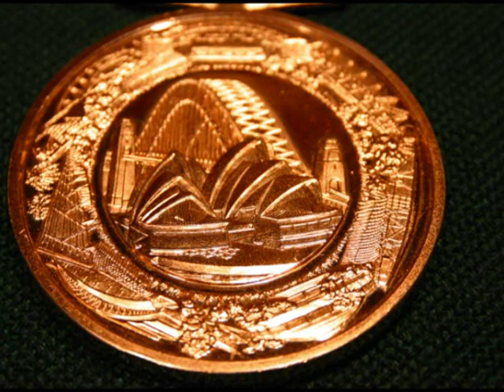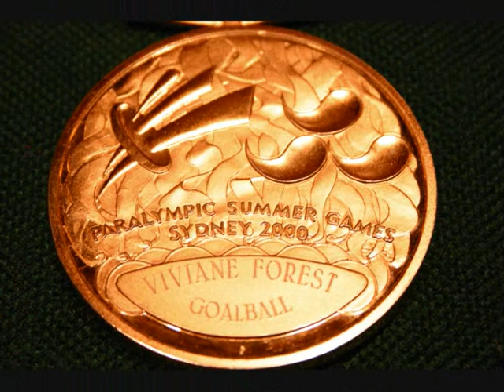Viviane Forest Going for Gold in 2010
Viviane Forest Paralympic Double Gold Medalist is going for gold in Vancouver 2010. She is now an alpine ski racer. If she wins gold in Vancouver she will be the first athlete in the world to win Gold at both Summer & Winter Games (Olympic or Paralympic). If she podiums she will be only 1 of 7 athletes in the world to podium in both Games.